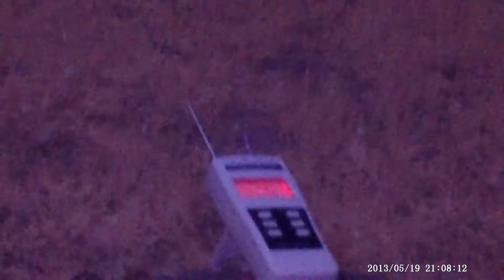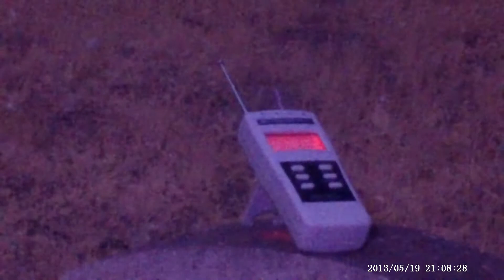Seymour Rd Grave Yard